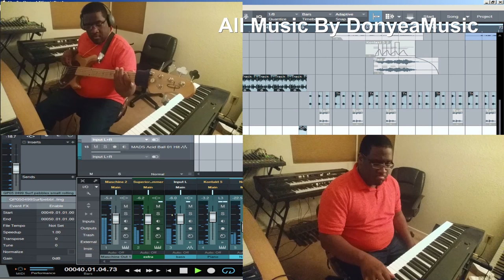Donyea- Daffy Duck Beat 2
Just creating a composition using a daffy duck sample along with some other samples. Recorded in Presonus Studio One.